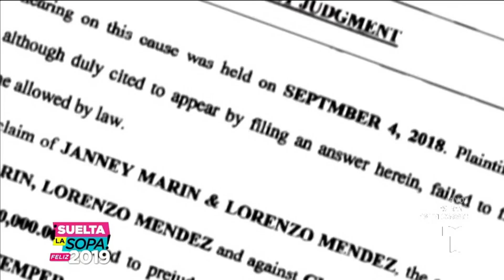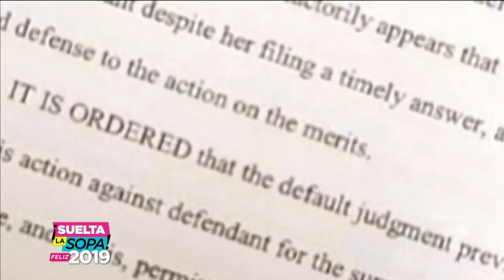¡Se viene el juicio contra la ex de Lorenzo Méndez! | Suelta La Sopa | Entretenimiento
Video oficial de Telemundo Suelta La Sopa. La guerra mediática entre Claudia Galván, Lorenzo Méndez y Chiquis Rivera tendrá un nuevo capítulo en los tribunales y el abogado de Claudia nos explica cómo puede terminar este duro proceso.